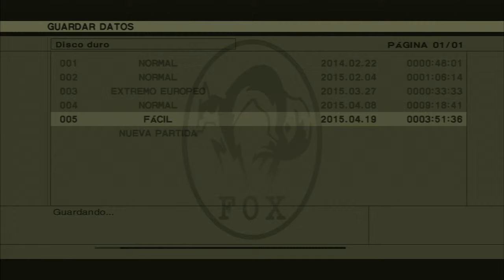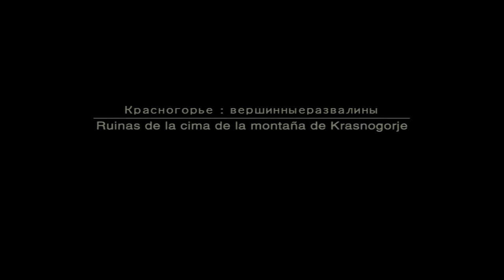Re: Metal Gear Solid 3 Snake Eater parte 14 por LK8prod "Vamos a la Base!"